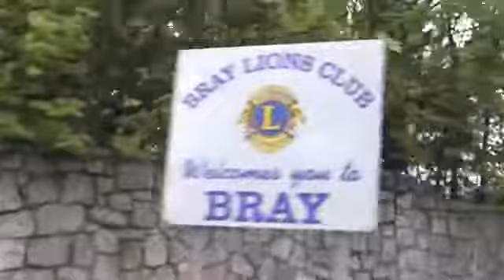Bray Jazz 2012 - A short feature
Bray Jazz Festival Director George Jacob speaks to the cameras about the creation of Bray Jazz, and it's evolution over the past 13 years of its history.